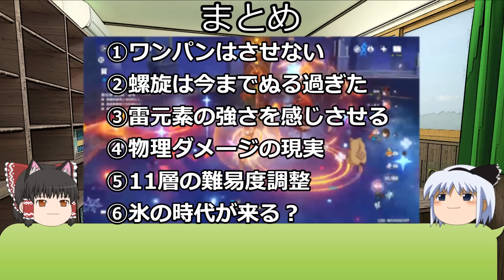【原神】新螺旋から伝わる運営からの６つのメッセージ【攻略解説】【ゆっくり実況】深境螺旋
今回は新螺旋から伝わってきた
運営から６つのメッセージを紹介します